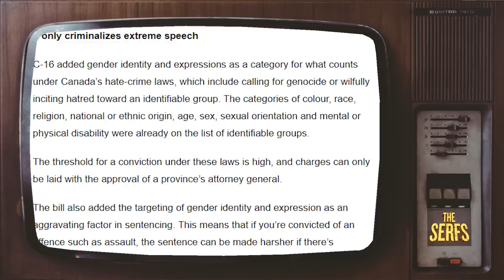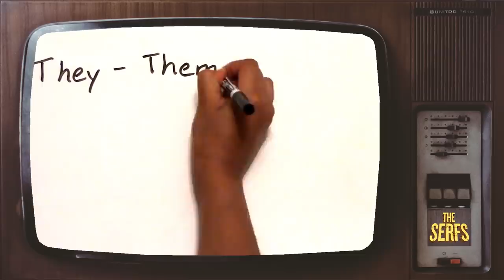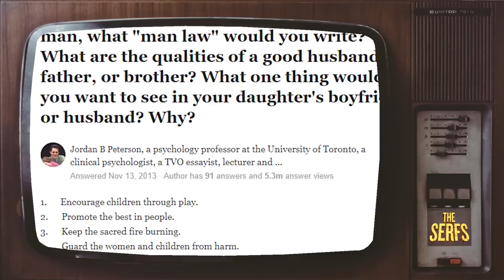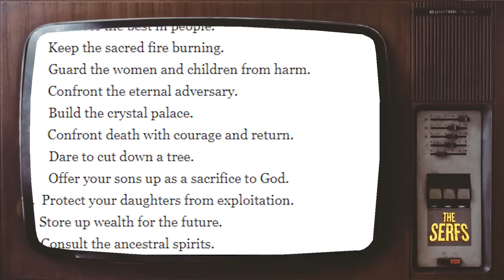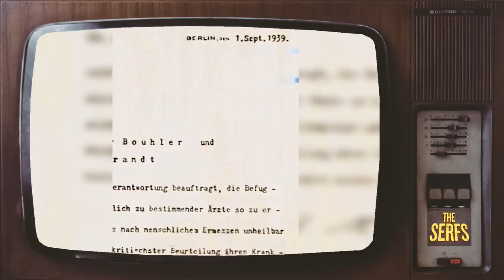Jordan Peterson is a Gateway Drug - Debunking and Dissecting the Phenomenon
Dr.Jordan B Peterson has risen to become one of the most influential psychologists of our time. Described by his followers as a visionary intellectual and by his detractors as a racist misogynist. We explore the reasons behind his rise and decode his most popular arguments.